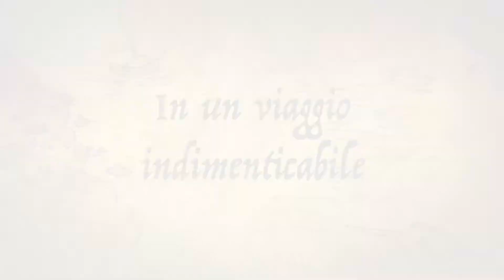Thriller Film: isola dell'amore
kannika foto ภูมิใจเสนอ  ภาพยนต์ ตลก ดราม่า ผจญภัย
แสดงนำโดย jezabel, claudio
 regia di kannika sumsuk